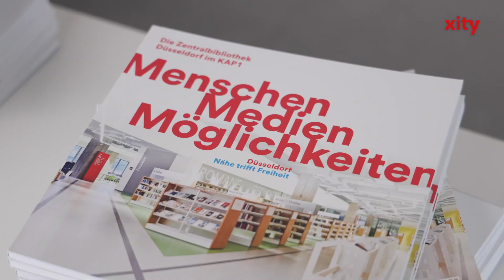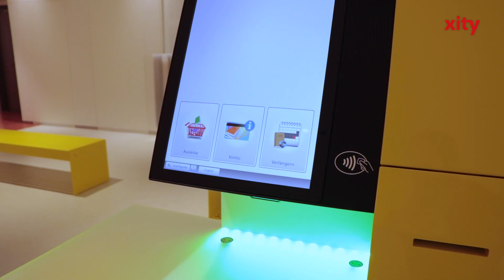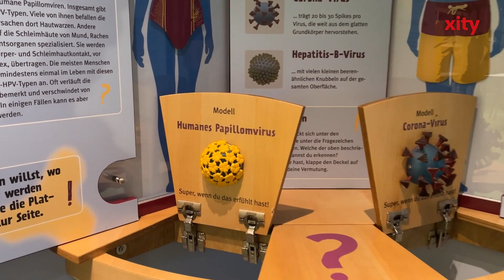Zentralbibliothek Düsseldorf feiert Geburtstag im KAP1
Die Zentralbibliothek Düsseldorf feiert am Sonntag, 6. November 2022, einjähriges Bestehen am Konrad-Adenauer-Platz 1. Im ersten Jahr kamen knapp 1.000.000 Besucherinnen und Besucher in die neue Bücherei.